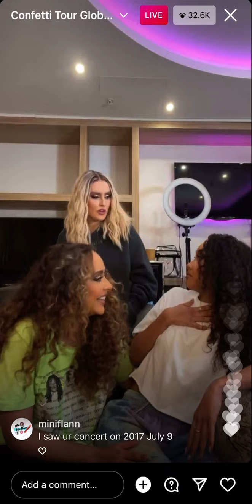LITTLE MIX announcement about last concert on Instagram Live April 26, 2022